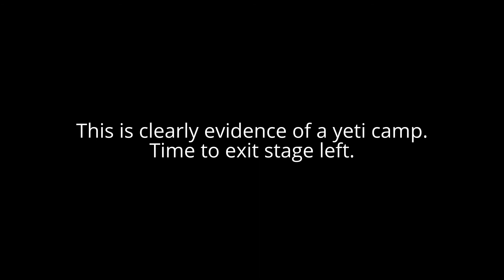Meridian Hiking Trail - Part 2 (I met a crazy guy) | Hiking Video by OneSunChaser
The Meridian trail near bailey Colorado is a great hike about 30 minutes from Denver. So I strapped on my Merrels, packed up the Deuter with my Katadyn water filter, MSR pocket rocket stove, and a few other essentials and set out for a hike. The hike consisted of a couple creek crossings, several beautiful aspen groves and lots of majestic mountain views. After a couple hours of hiking it was time for a little lunch in the woods, a quick water bladder refill and head back to the Toyota. Hope you enjoy the series.